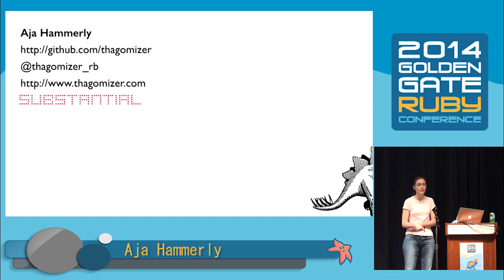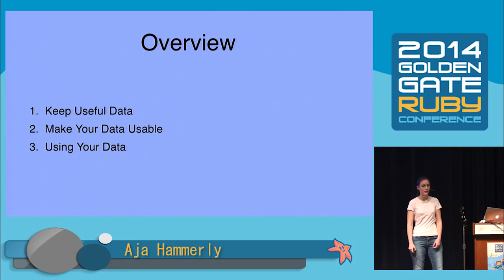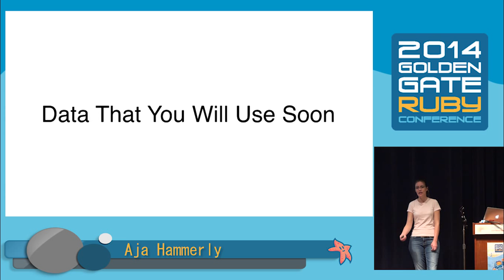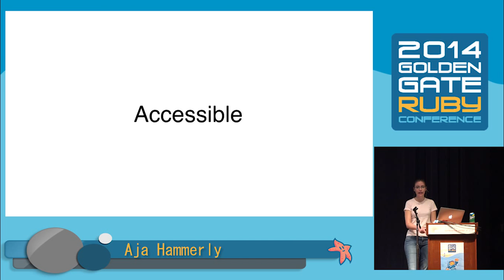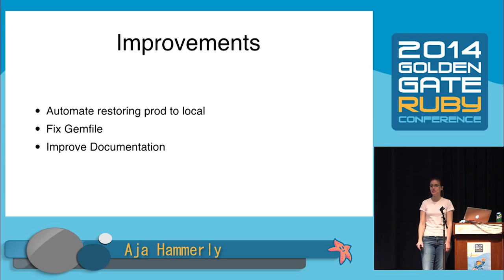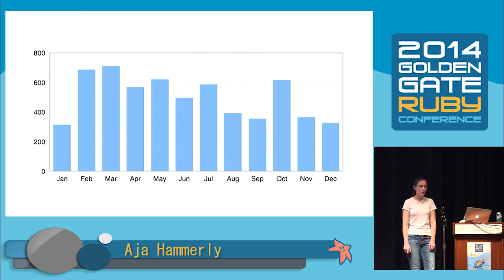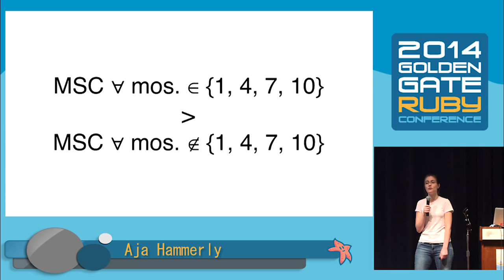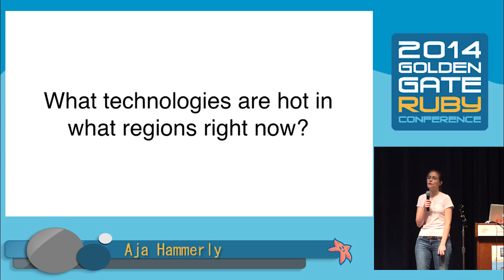GoGaRuCo 2014- Giant Pile of Data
By, Aja Hammerly
Storage gets cheaper every year and as a result many folks are turning into data hoaders. Maybe your current project has gigabytes or even terrabytes of data sitting in storage. Perhaps some has used the words "big data", "data mining", or "personalized experience" as an excuse to keep paying the storage bills.

Do you actually look at that data? How often do you use it? Is it really worth keeping it around? Do you know what questions it can answer?

In this talk I'll discuss how to use data to drive improvement and when to let it go. I'll focus not only on analysis tools, but also on interpretting data and how to decide if your data is valuable or clutter.